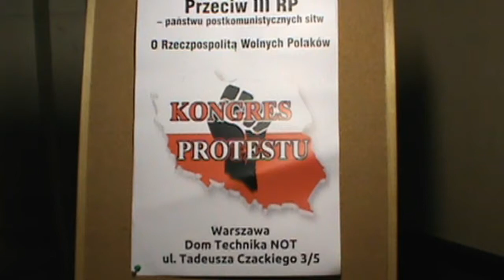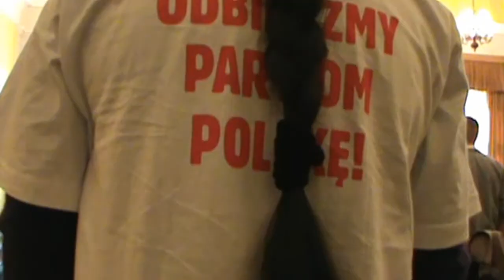Kongres Protestu w Warszawie 31 marca 2012 roku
31 marca 2012, w siedzibie NOT, w Warszawie odbył się Kongres Protestu, w czasie którego głos zabrali m.in. Janusz Sanocki (b. burmistrz Nysy), prof. Jerzy Przystawa (lider Ruchu na Rzecz Jednomandatowych Okręgów Wyborczych), Jerzy Jachnik (Stowarzyszenie "Przeciw Bezprawiu Sądów i Prokuratur), Teresa Borowska (Stowarzyszenie Poszkodowanych Przedsiębiorców RP), dr Marek Ciesielczyk (redaktor naczelny pisma "Prawdę mówiąc")